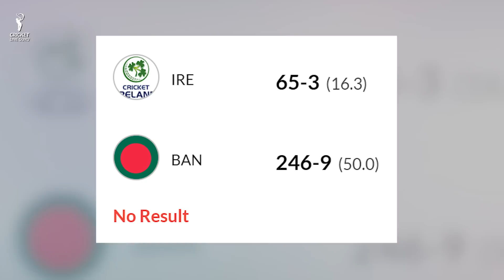Ireland vs Bangladesh 2nd ODI Match Prediction, IRE vs BAN Playing 11, Pitch Report, Who Will Win?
Ireland vs Bangladesh 2nd ODI Match Prediction, IRE vs BAN Playing 11, Pitch Report, Who Will Win? | Ireland Playing 11 | Bangladesh Playing 11